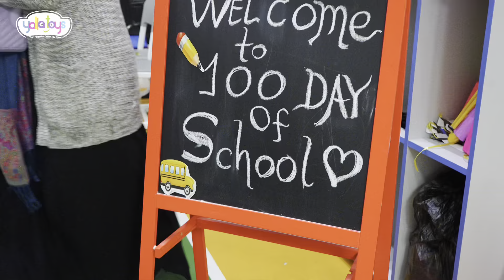100 Days of School Joy Celebrated with Yoko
Love filled Century 100 Days of School Joy Celebrated with Yoko